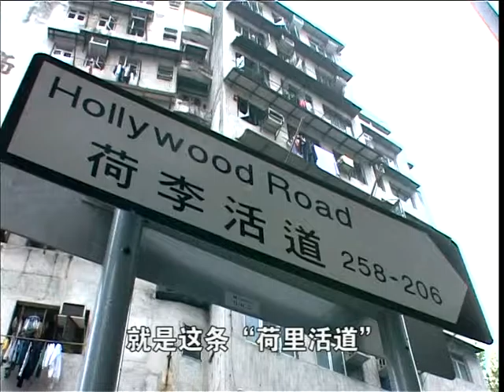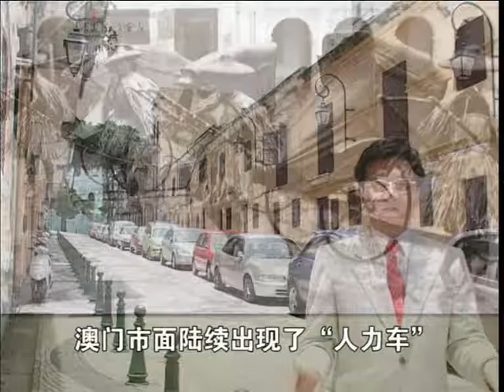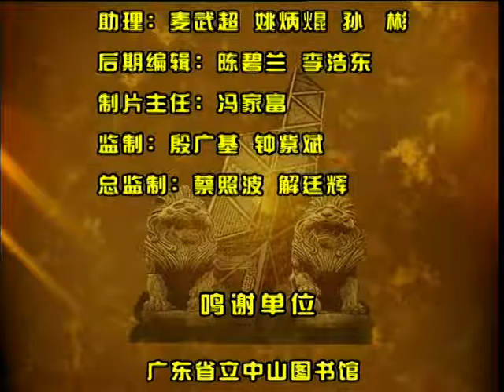探古尋根省港澳 050 交通工具